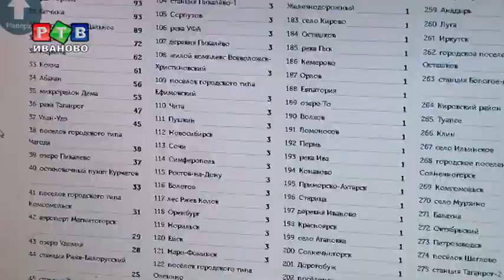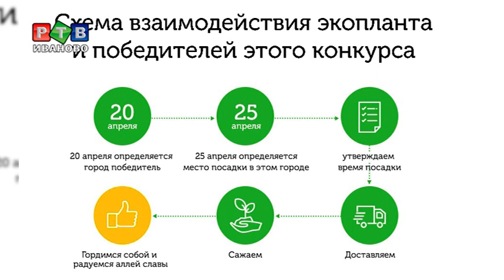Иваново может выиграть аллею